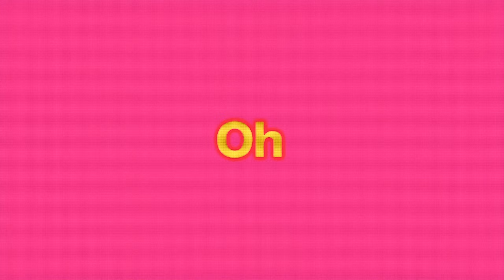Doss - Look feat. Rye Rye (All Night Mix)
Up
       The
            Music*

Artwork by DOSS© & ANDYPANTS
Addition production by Plush
Mixed & Mastered by Gabriel Schuman

LUCKYME® / Duet 2022